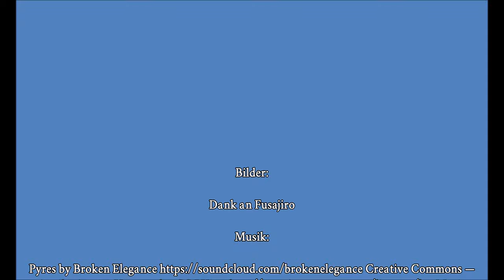Berliner Schloss in 4K Teil 2 🇩🇪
↓↓ Du wolltest schon immer mal nach Berlin reisen? Hier kannst du direkt eine Reise Buchen ↓↓

Das Berliner Schloss: Geschichten aus fünf Jahrhunderten

Das Berliner Schloss: in historischen Photographien

Das Berliner Schloss: Die erhaltene Innenausstattung und ihre Geschichte

Das rekonstruierte Berliner Schloss: Fassade, Architektur und Skulptur

Das Berliner Schloss